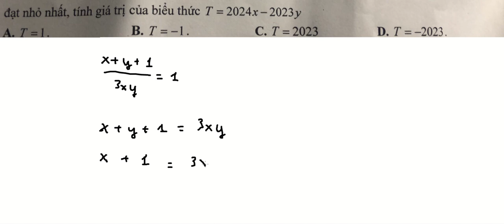Thủ thuật CASIO: Cho hai số thực dương x,y thỏa mãn 3+ln((x+y+1)/3xy)= 9xy-3x-3y. Khi biểu thức P=xy